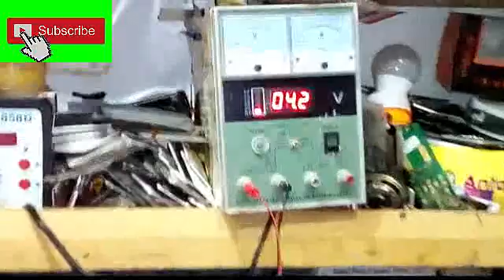All Anroide Phone LCD Lite soluin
আসচ্ছালামুআলাইকুম আমি মোঃহাছান ভোলা বাংলাদেশ থেকে, আমার সাথে যোগাযোগ করতে imo আমাদের এই চ্যানেল এ সকল প্রকার মোবাইলের হার্ডওয়্যার ও সফটওয়্যার এর কাজ ভিডিও দেই এবং আনলাইন এর মাধ্যমে মোবাইলে সফটওয়্যার প্রশিক্ষন দেই । এবং মোবাইল সার্ভিসিং ট্রেনিং সেন্টার আমাদের এখানে পৃথিবীর যে কোন জায়গা থেকে এসে মোবাইলের সার্ভিসিং ট্রেনিং নিতে পারেন ।